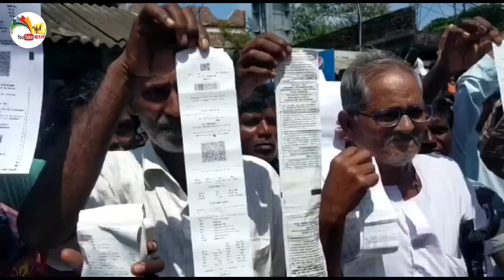ভুয়ো বিদ্যুৎ বিল , দশ বিশ হাজার ঘুষ দিলে সব ঠিক হয়ে যাবে অভিযোগ করলেন জনগণ | Sandesh Khali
ভুয়ো বিদ্যুৎ বিল , দশ বিশ হাজার ঘুষ দিলে সব ঠিক হয়ে যাবে | YouTube Bangla 10